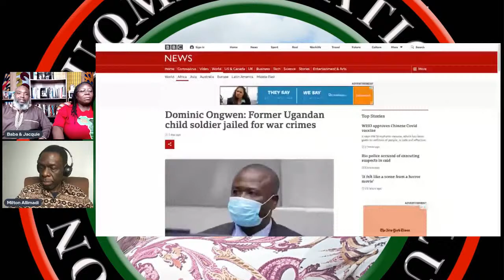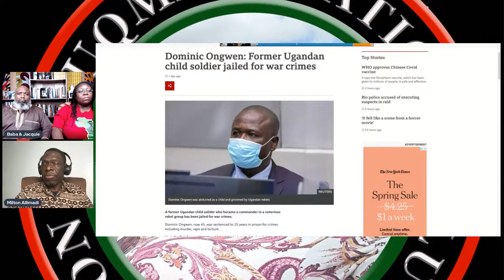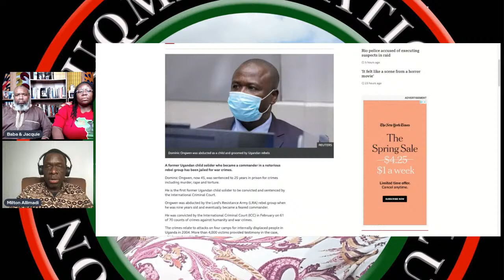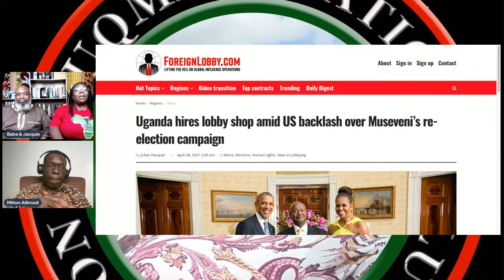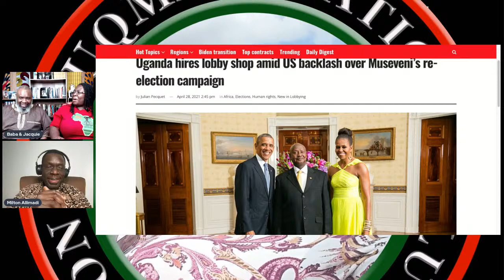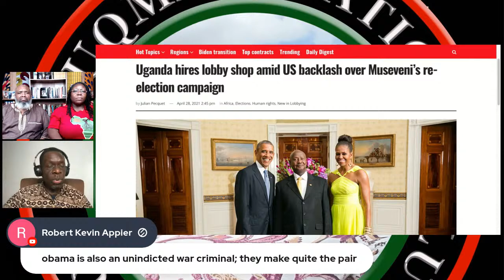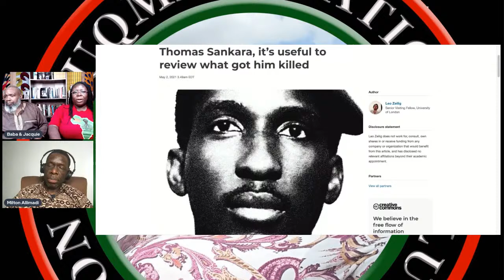Imprint of Imperialism - Episode 3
Tonight Baba, Jacquie & Milton talk about some new developments in Uganda and Will There Finally Be Justice For Thomas Sankara?